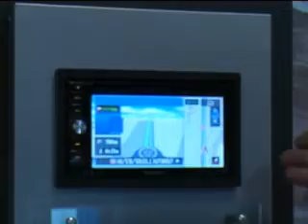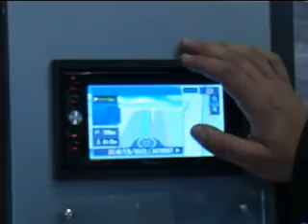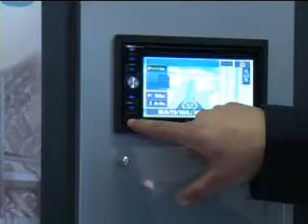Paris Tuning Show 2007: les nouveautés Pioneer 2ème partie - AVIC-D3